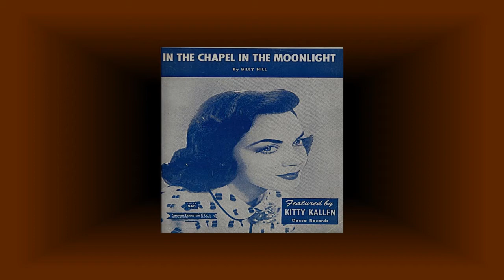101 Strings Orchestra - In The Chapel In The Moonlight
In The Chapel In The Moonlight by the 101 Strings Orchestra - instrumental version of the song that was made popular by the lovely Kitty Kallen in 1954 - included a few picture of her